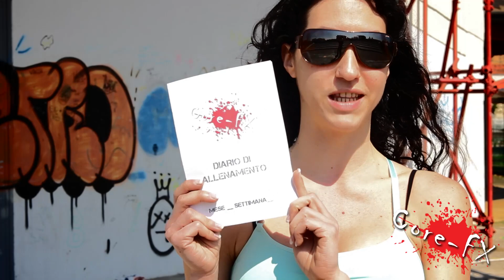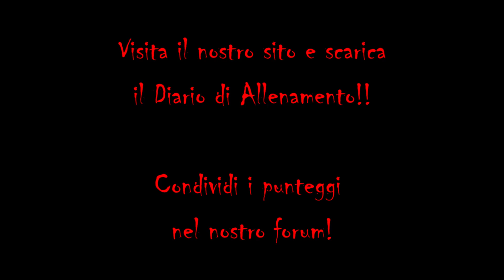Allenamento glutei in 10 min sessione di esercizi 02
Costruisciti la tua home gym!
timer gymboss
Blocchi yoga
Foam roller
Loop resistance band

Mantieniti in linea con me!!!
Trova la tua forma e mantienila!!!
Esercizi per i glutei come allenamento compresnsivo anche di gambe
Allenamento glutei in casa da fare in 10 minuti